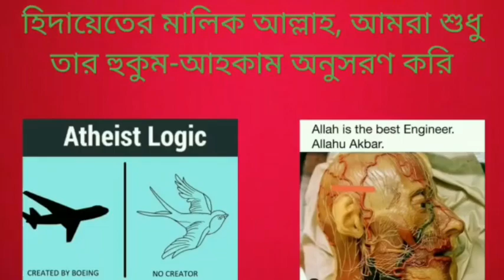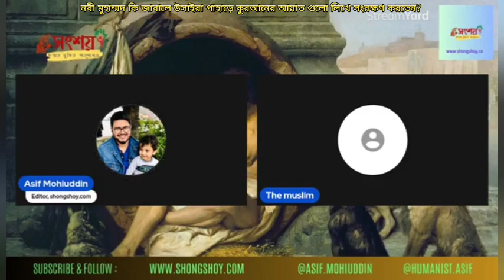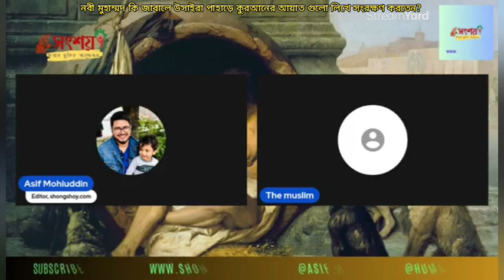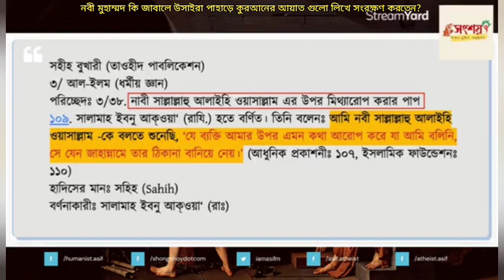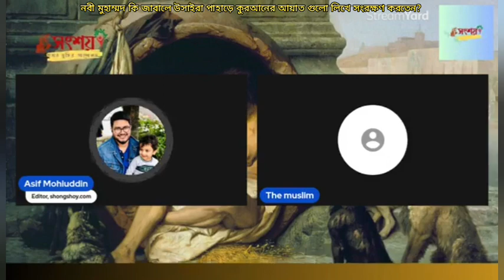হজরত মুহাম্মদ কি জবলে উসাইবা পাহাড়ে কুরআনের আয়াত লিখে সংরক্ষণ করতেন?